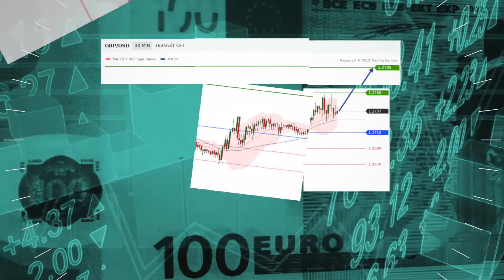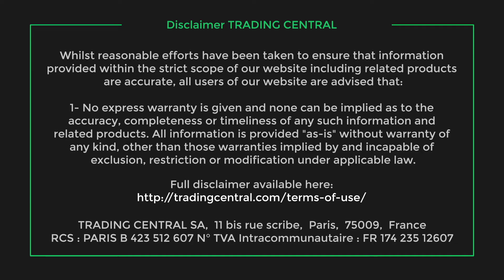Pound on the upside